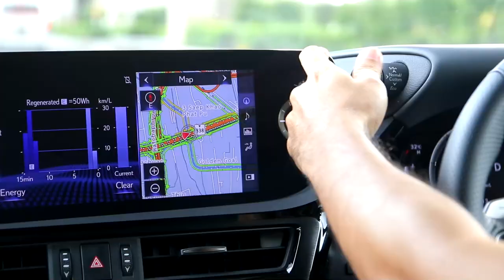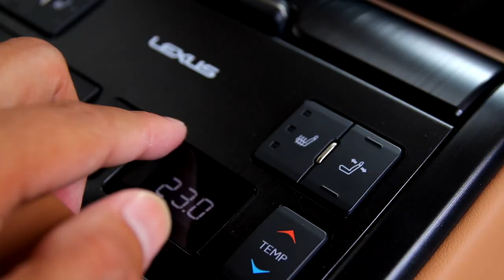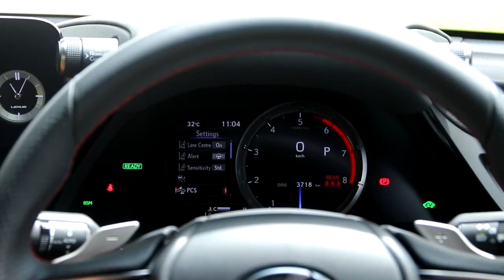เทียบชัด Lexus ES300h ต่างกันแค่ไหน ผ่านสองมุมมอง : MGR Motoring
การร่วมมือกันครั้งแรกของ MGR Motoring และ Autolifethailand กับการรีวิวเทียบให้เห็คนความแตกต่างอย่างชัดเจนของ Lexus ES300h